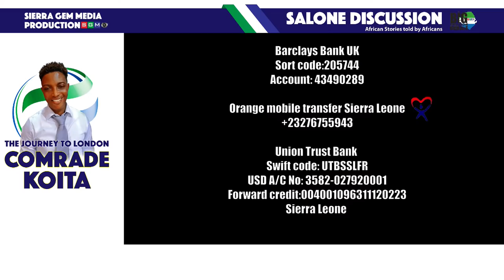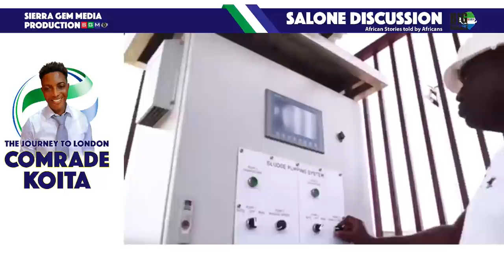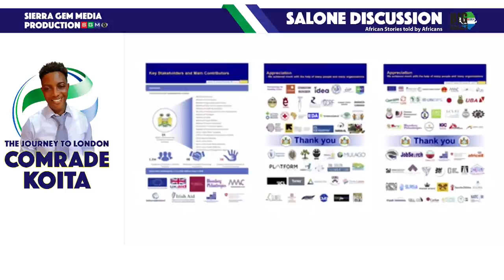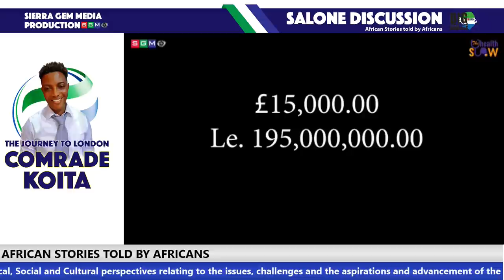COMRADE KIOTA’S JOURNEY FROM DEATH TRAPS IN SIERRA LEONE TO FREEDOM IN THE UNITED KINGDOM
President Maada Bio’s SLPP Administration violated Comrade Koita human rights by illegally imprisoning him, and exposed him to life-threatening injuries and potential death by the alleged state-orchestrated prison riot and sporadic shootings of men allegedly identified as State Presidential Guards.

After months in isolation and hiding, Comrade Amadu Koita, a celebrated Sierra Leonean political commentator and social media audio blogger, escaped to the United Kingdom and reunited with his family.

Live on Sierra Gem Media, Comrade Koita, for the first time, narrates his journey from near-death situations in Sierra Leone to relative freedom in the United Kingdom.